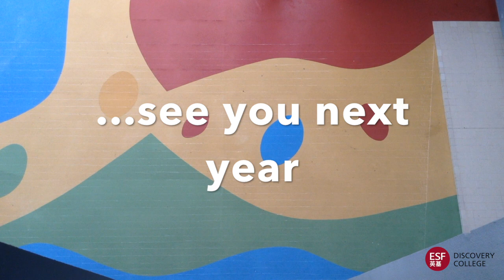2017 Whole School Photo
SMILE -Discovery College Whole School Photo 2017